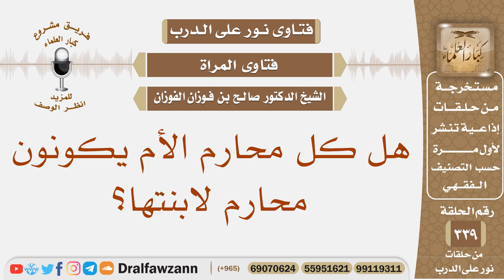هل كل محارم الأم يكونون محارم لابنتها؟ الشيخ صالح بن فوزان الفوزان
نص السؤال: هل كل محارم الأم يكونون محارم لابنتها؟
السيرة الذاتية :
للاشتراك في قناة الشيخ صالح الفوزان

رئيس الفريق
لمشروع كبار العلماء